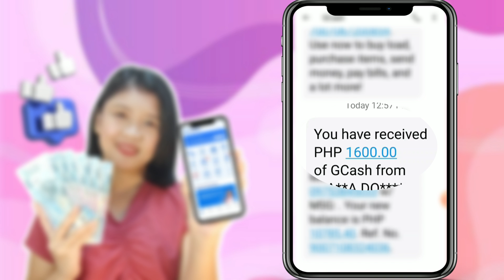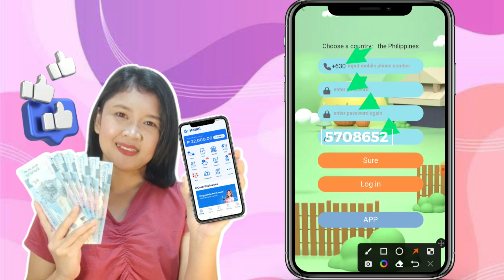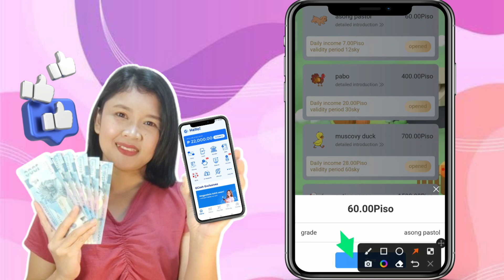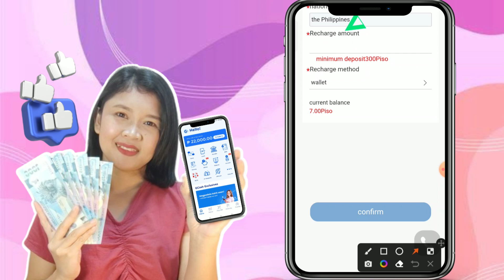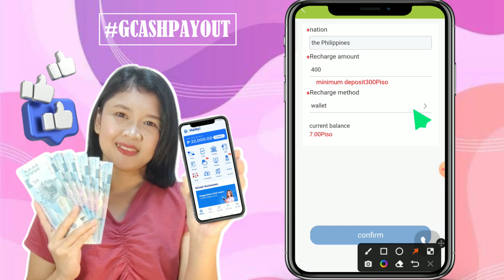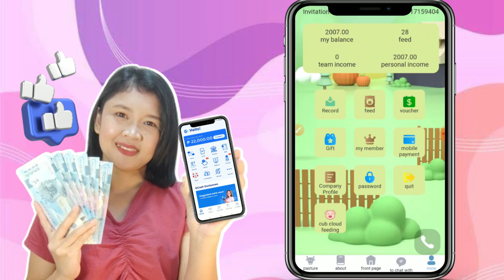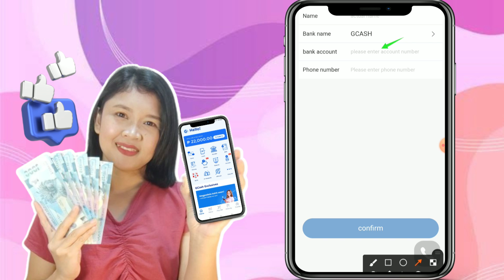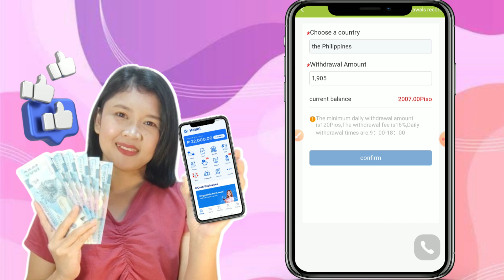₱1,600 GCASH! KUMITA SA GCASH ARAW-ARAW, RECEIVED AGAD | TOP 1 LEGIT PAYING APPS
Enter this code: 5083647

‼️ NAKALIMUTAN KOPONG MAG MENTION NG 2 LUCKY LETTERS, COMMENT NIYO NALANG PO 'AE' Lucky Letter natin sa videong to‼️

QUESTION: Anu masasabi niyo sa app na ito?

Paanu Manalo ng 100 php giveaway? (+1000 pesos Giveaways on our Facebook

✔️ First Comment with the 2 lucky letters that I mentioned during premier will win 50 php
✔️ Answer this Question and comment on the comments section:
QUESTION:
Anu yung masasabi niyo sa apps nato?
✔️ Comment your gcash mobile number

(Announcement of Raffle Draw Winners will be posted on our Telegram Channel and Facebook Page)

SPECIAL ANNOUNCEMENT!
Gusto nyo ba ng Instant P110? no need invite mag re-register lang kayo 👇

• Register in Diskartech for extra P10:
diskartech.ph
Enter this code and get P10:
AAGU5176

NOTE:
•Need ng ID para maverified ang account nyo
•At kapag verified kana instant you will get ng P100
•Pweding pang load agad or cash out sa any remittance like palawan at MLhuiller

Related:
easiest money online
free gcash
libreng gcash
online job
micro freelancing